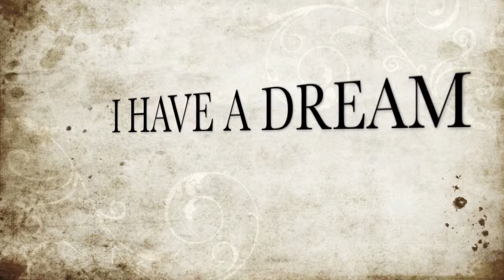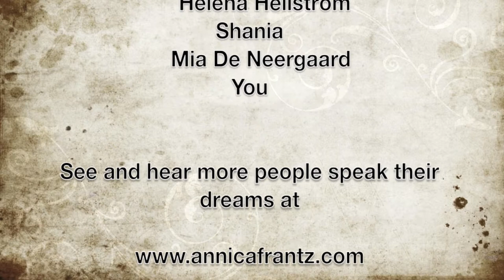"I HAVE A DREAM" Pamela Von Sabljar (English)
You know the words of Martin Luther King, words that made a difference in the World, that no one thought was possible. A big person speaking his Dream.
What if, when we speak our Dreams, they will manifest in the physical World and become real?
What will become possible then?

Pamela Von Sabljar is an appreciated inspirer, lecturer and writer. She has given seminars and educated tens of thousands of educationists, parents, youths, and leaders across Sweden and has given them an increased awareness about their own self-leadership.
Pamela has over 15 years experience of self-leadership, personal development and behavioral science.

What is your Dream?